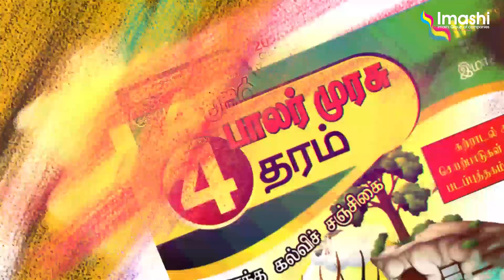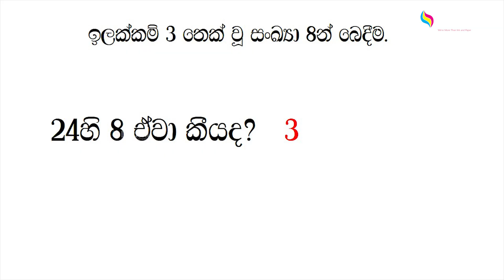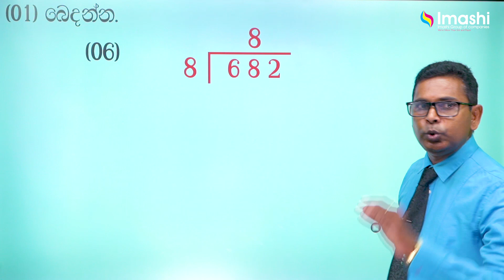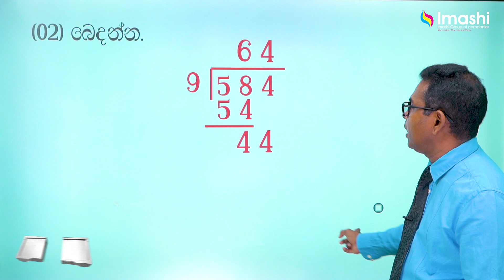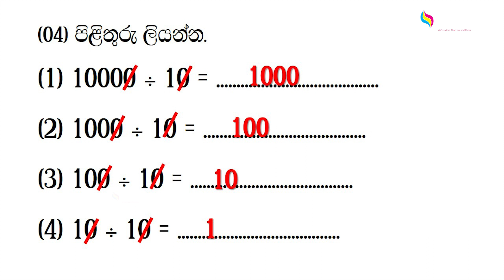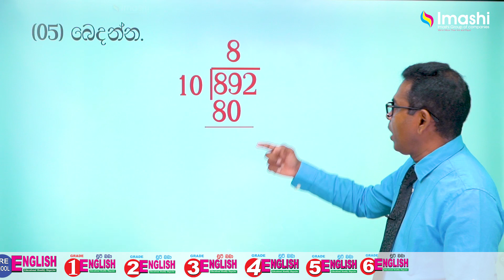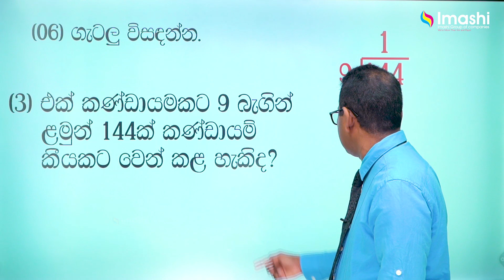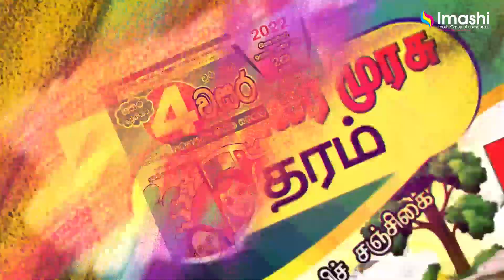NDB ශිල්ප සමග චූටි බබා Grade 05 - පහ වසර ශිෂ්‍යත්ව පාඩම් මාලා 18 - බෙදීම | Imashi Education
Imashi Education